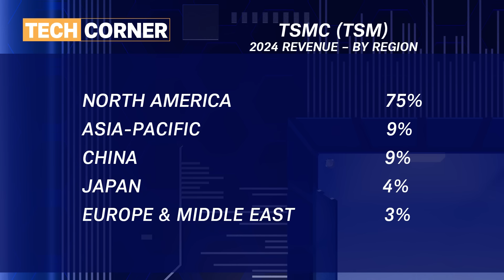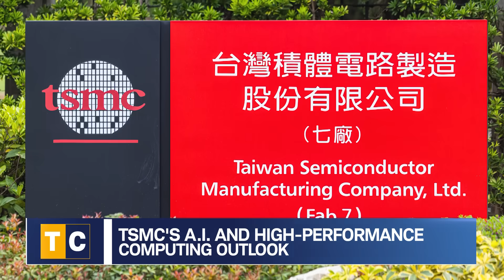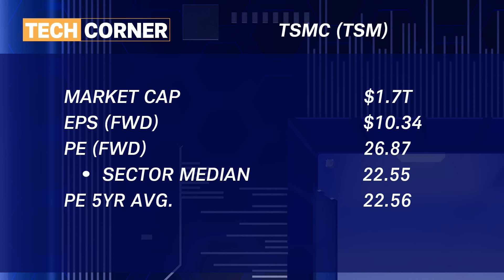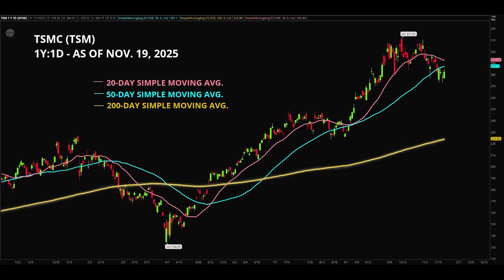Tech Corner: TSMC & the Global Semiconductor Trade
This week on Tech Corner, George Tsilis examines Taiwan Semiconductor aka TSMC (TSM). He looks at the company's expansion internationally and its clientele including Apple (AAPL) and Nvidia (NVDA). George later breaks down the technical levels to watch on the chart as investors and traders alike try to make sense of the fade in the A.I. trade.